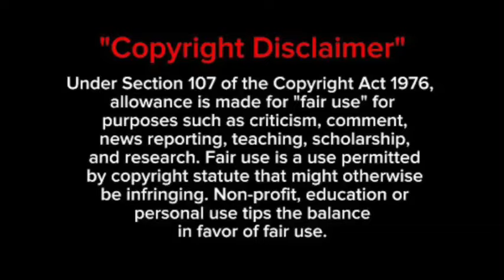Musa Mthombeni goes all out for his wife on Valentine’s Day in a new VIDEO😍